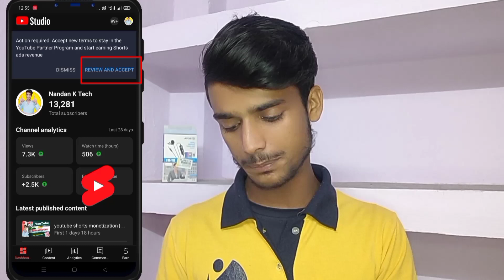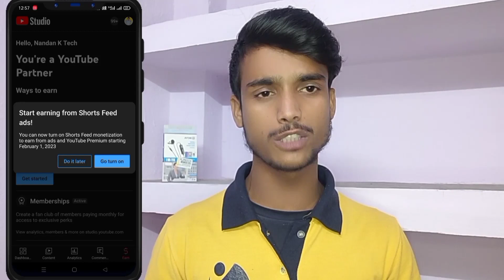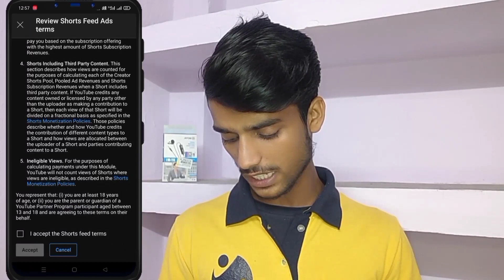youtube shorts monetization enable | accept new terms youtube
_Follow use

Accept new terms youtube
Manoj dey
Shorts monetization
Tearms accept